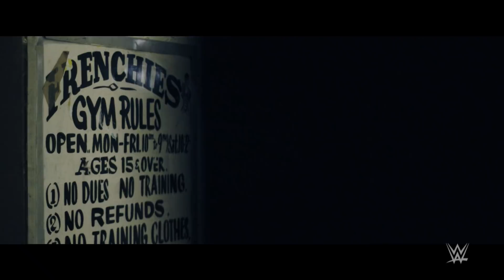Watch Jinder Mahal's hardcore Brooklyn SummerSlam workout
WWE Champion Jinder Mahal heads to Frenchie's Gym in Williamsburg, Brooklyn to prepare for his defense against Shinsuke Nakamura at SummerSlam.